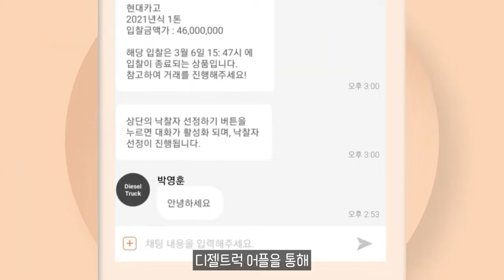렉서스, 럭셔리 미니밴 'LM 500h' 출시